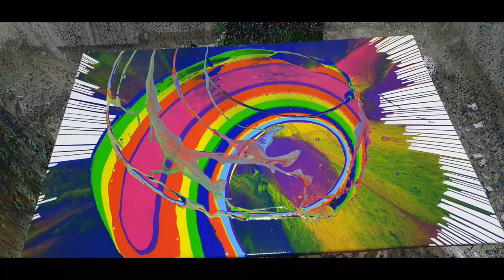acrylic pouring show abstract art acrylic painting yishay gad - gad project - #6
acrylic pouring show abstract art acrylic painting yishay gad - gad project
Hello friends, I am Yishay Gad and I present to you today the gad project
The goal of the project is to create abstract art by pouring paint in different techniques
Everything you will see in the videos is handmade hope you enjoy :)

-The pices are for sale around the world-

swing art
swing art painting
fluid art swing painting
swing painting diy
swing painting tutorial
swing painting on canvas
swing painting ideas
acrylic painting
acrylic pouring
acrylic pouring for beginners
acrylic pouring compilation
pouring acrylic
pouring
pouring acrylic techniques
acrylic pouring techniques for beginners
acrylic pouring techniques
abstract art
abstract art painting
abstract art pouring
abstract art pouring techniques
abstract pouring
abstract pouring painting
acrylic abstract pouring painting
abstract acrylic painting pouring techniques
abstract acrylic painting tutorial
abstract acrylic portrait painting tutorial
abstract acrylic art
abstract acrylic art
abstract the art of design
acrylic pouring string pull abstract floral painting
acrylic pouring with glue
acrylic pouring flowers
acrylic pouring blowing flowers
acrylic pouring wave
acrylic pouring abstract waves
acrylic pouring medium
acrylic pouring medium recipe
acrylic pouring kit
arteza acrylic pouring paint kit
how acrylic pour painting
how to make cells in acrylic pour painting
how to make acrylic pour painting
how to make acrylic pour painting glossy
art show
art show 2020
art show 2020 walk around
acrylic pouring show
acrylic pouring painting